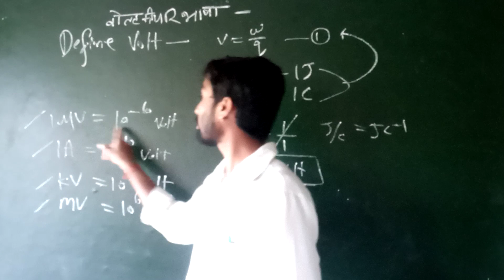वोल्ट की परिभाषा II definition of volt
वोल्ट" एक इकाई है जिसे विद्युत धारा की विस्तार से परिभाषित किया जाता है। यह इकाई विद्युत धारा के प्रवाह में विपरीतता का प्रतिनिधित्व करती है।